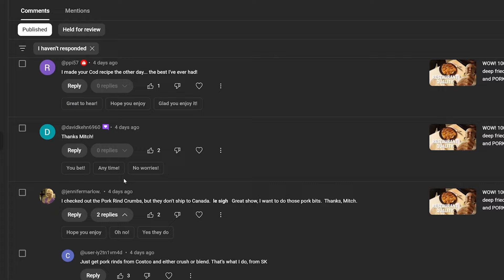MORNING COFFEE with Mitch E08 - Back to interacting with comments again?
This morning I talk about the fact that I have missed interacting with my viewers in the comments on my videos, and how I intend to handle that in the future.